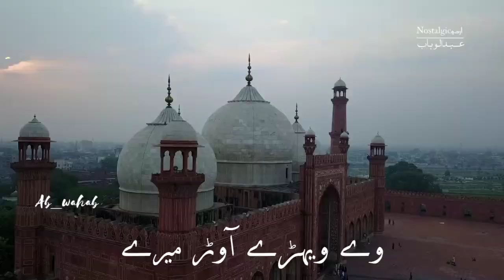𝙏𝙚𝙧𝙚_𝙄𝙨𝙝𝙦_𝙉𝙖𝙘𝙝𝙖𝙮𝙖_𝙆𝙖𝙧_𝙏𝙝𝙖𝙞𝙮𝙖_𝙏𝙝𝙖𝙞𝙮𝙖__𝙎𝙪𝙛𝙞_𝙆𝙖𝙡𝙖𝙢_𝘽𝙖𝙗𝙖_𝘽𝙪𝙡𝙡𝙚𝙝_𝙎𝙝𝙖𝙝..💖 WhatsApp status.